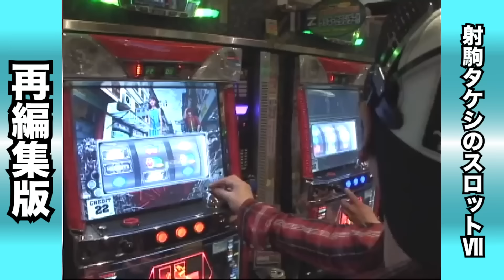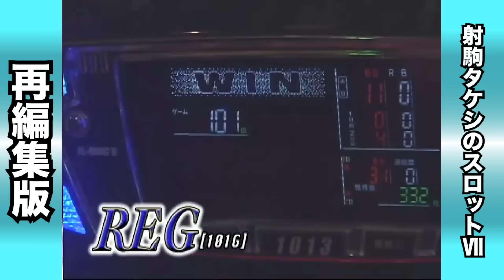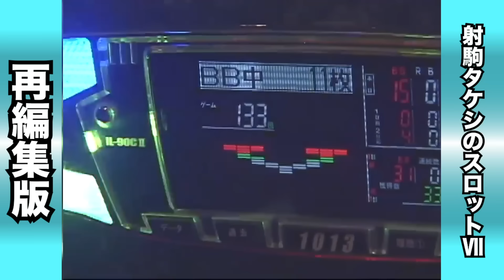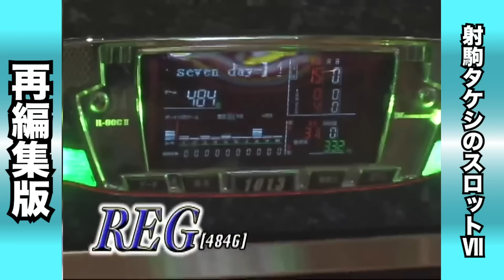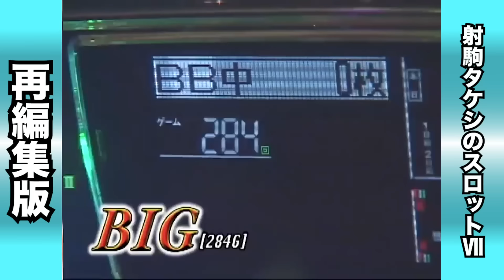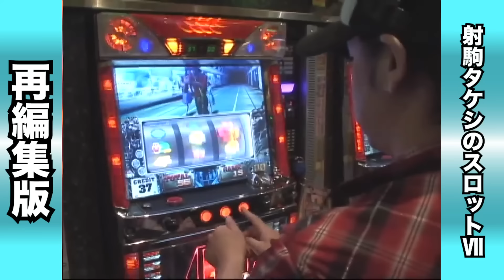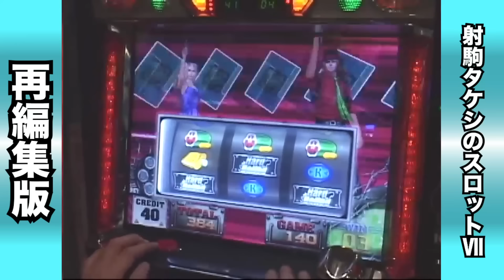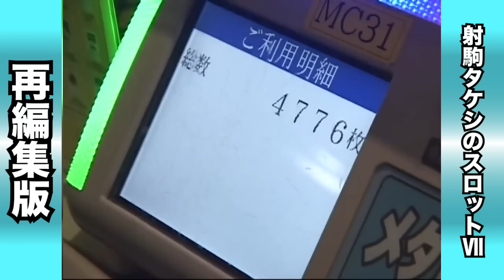【ハードボイルド】合算確率良好なハードボイルドを手にした!!